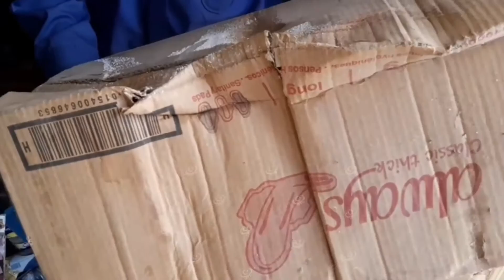إتلاف كميات من المواد الغذائية منتهية الصلاحية بجرمة LCNA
وكالة الغيمة الليبية للأخبار – جرمة.

ضبط الحرس البلدي فرع أوباري كمية من المواد الغذائية منتهية الصلاحية وغير الصالحة للاستهلاك البشري في حملات سابقة حول المحال التجاربة، حيث تم إتلاف الكمية بالتعاون مع شركة خدمات النظافة.

وتشمل المواد مشروبات ومعلبات ومواد مجففة من مختلف الأصناف بالإضافة إلى مواد تجميل وعطور أعدمت حرقا في أحد المكبات بمدينة جرمة.

ويقوم الحرس البلدي بمجهودات بأبسط الإمكانيات، مطالبا المواطنين بالتعاون من أجل الإبلاغ عن أي مخالفة قد تعرض حياة الكثيرين للخطر بسبب تجاهل أصحاب المحال العمل بالاشتراطات الصحية.